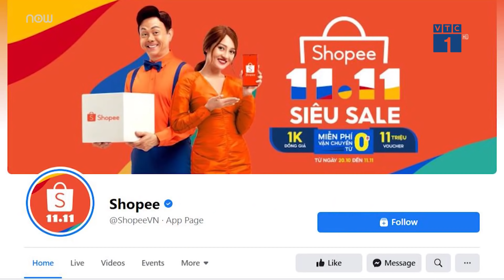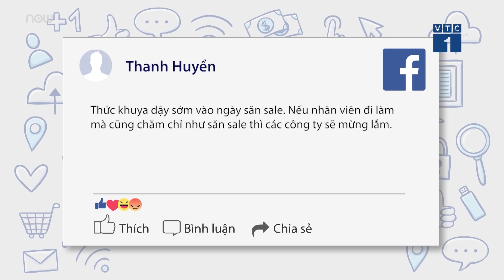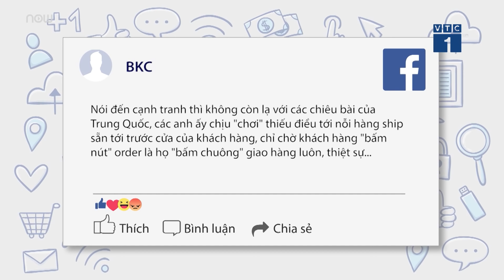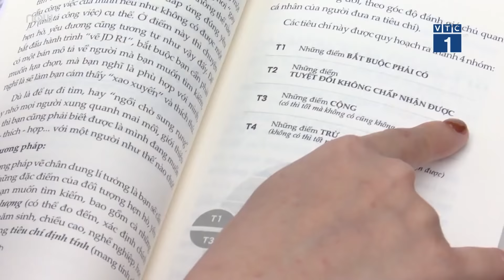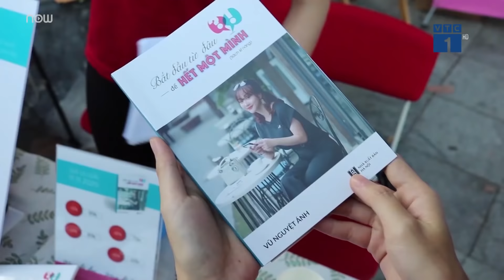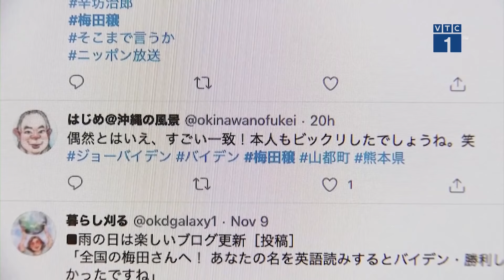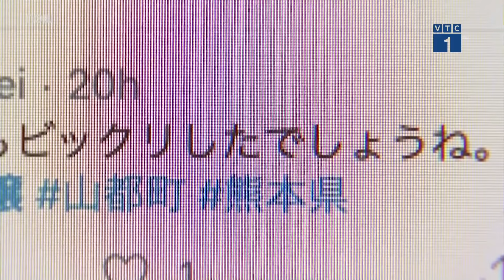Cô gái 'bom' 150 mâm cỗ cưới ở Điện Biên đang bán đất để trả nợ | VTC1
VTC1 | Liên quan đến việc cơ quan chức năng không khởi tố vụ án, Đại tá Tráng A Tủa cho biết, vụ việc không có dấu hiệu hình sự, mà chỉ là giao dịch dân sự nên để hai bên tự giải quyết với nhau.